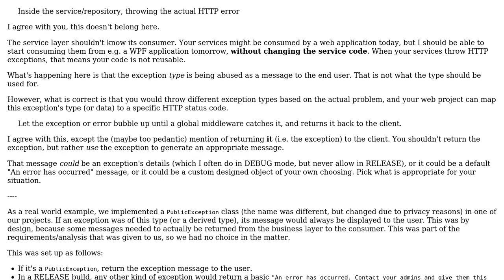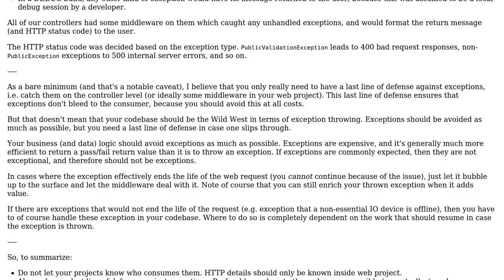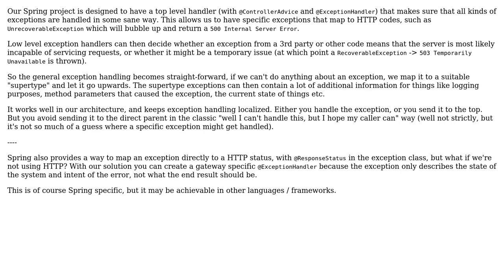Software Engineering: Where would you handle exceptions: controller, service, repository?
With thanks & praise to God, and with thanks to the many people who have made this project possible! | Content (except music & images) licensed under CC BY-SA | Music | Images & others | With thanks to user Kayaman user jonrsharpe user Javier Rodriguez user Flater and the Stack Exchange Network Trademarks are property of their respective owners. You are responsible for your own actions.